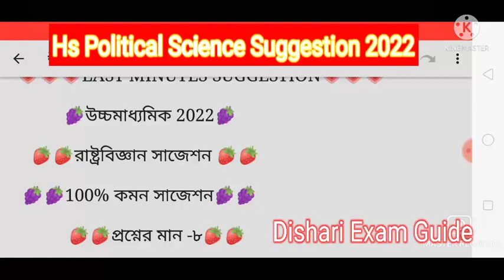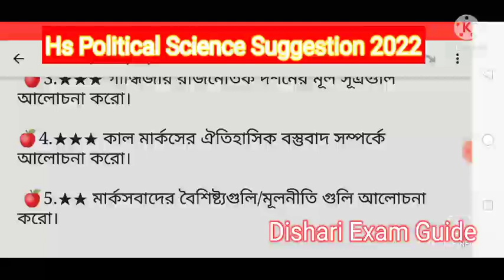Hs Political Science Suggestion 2022/Hs Political Science Last Minute Suggestion 2022/Hs Pol Science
how to avoid sleep while studying, how to avoid sleep, how read, how to focus on study, how to focus on reading, how to avoid sleep during study, how to concentrate on study, how to concentrate on studies, Ghum taranor Upay, Ghum taranor koushol, Porar Somoy Ghum lage Kano, kibhabe poray mon bosabo, Porar mon bosanor tricks, পড়ার সময় ঘুম তাড়ানোর উপায়, Porar routine, পড়ার রুটিন, study tips, ssc, psc, sltst, slst, primary, school, tet, rail, wbcs, bengali motivational video